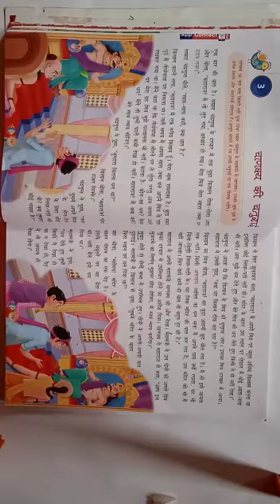Class-III-Hindi-Ch-3- चाणक्य की चतुराई